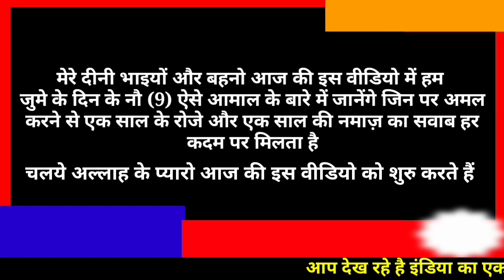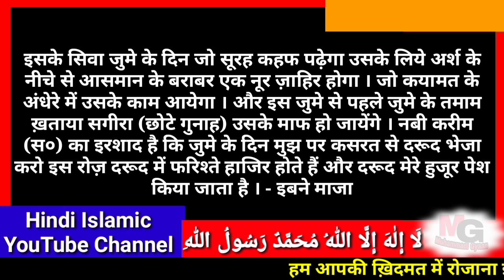जुमे के दिन के 9 ऐसे आमाल जिन पर अमल करने से एक साल के रोजे और नमाज़ का सवाब हर कदम पर मिलता है